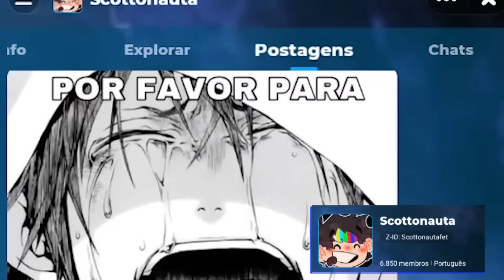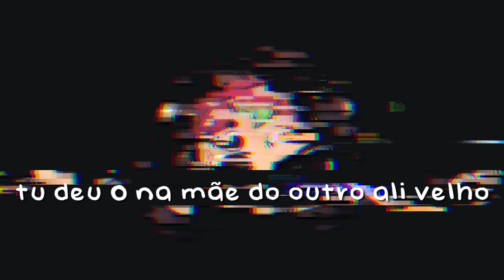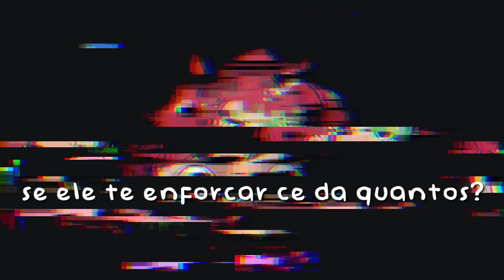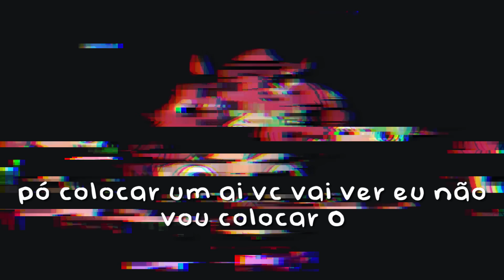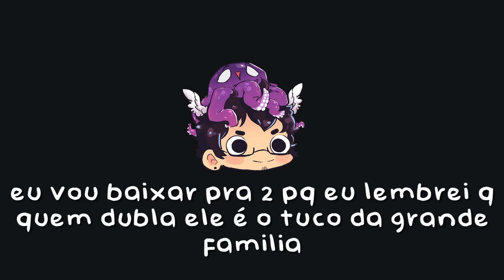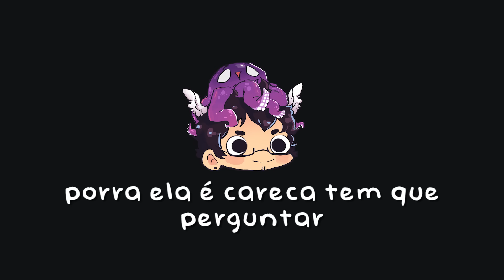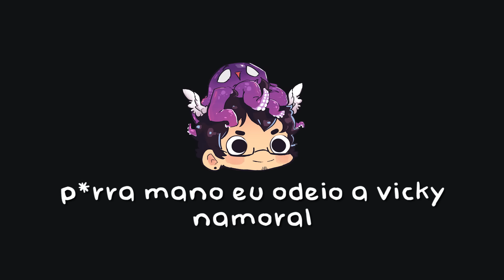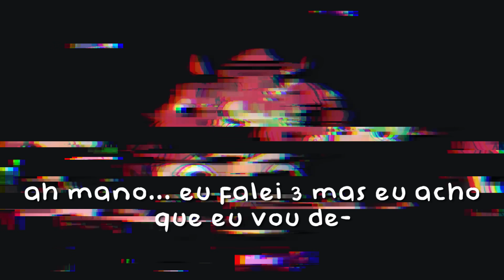quantos shots pra NAMORAR esses personagens? (ft. Saiko, Tiba e Migs)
e coloque meu código: SCOTTO

🎨 ARTES POR: @KkochBeoj
🔊 MÚSICA DE FINALIZAÇÃO POR: baoluu - kanao (Demon Slayer OP lofi remix)
Introdução 0:00
Project Z 0:20
Vídeo 0:50